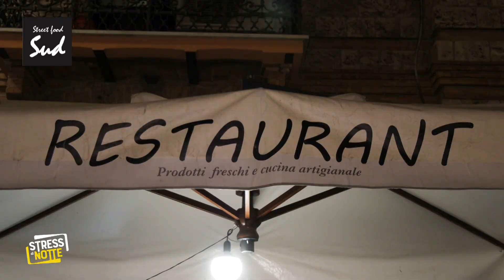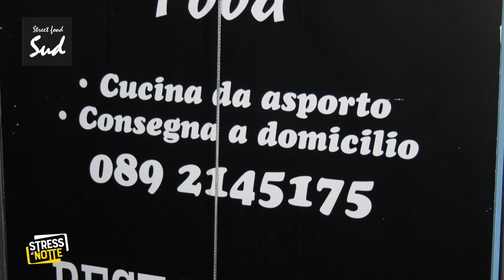Stress di Notte ... Street Food Sud ... Ristorante terra/mare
Programma televisivo d'intrattenimento. Feste, party, happening...